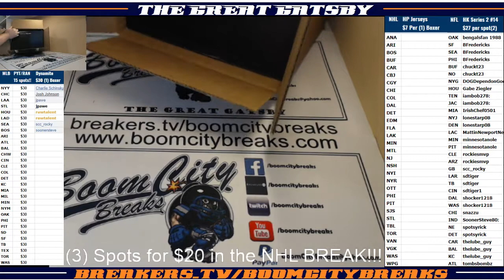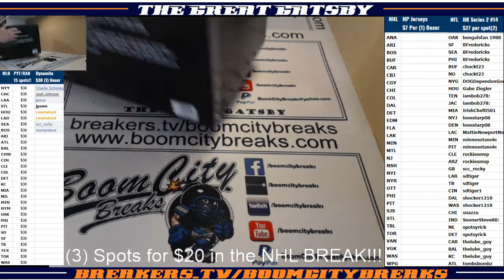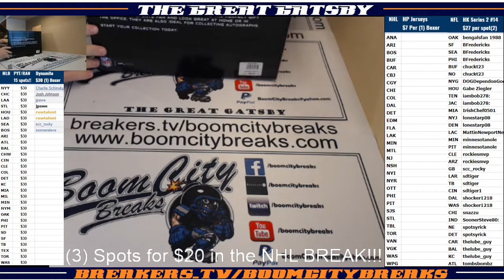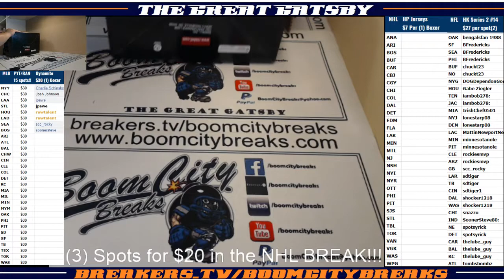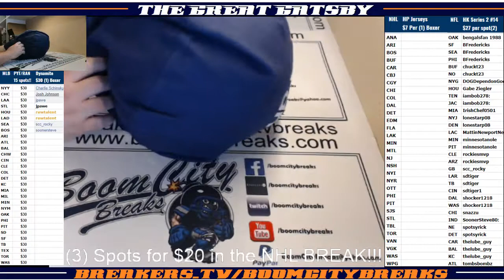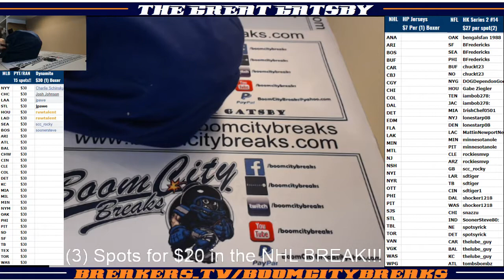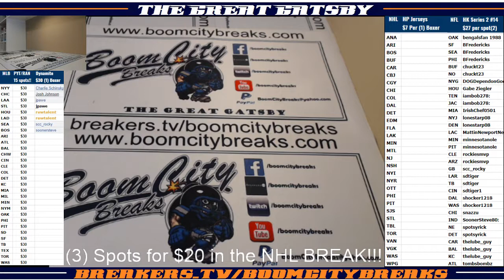2018 07 17 Break#14, 2018 HK 30 Series #2, 2 Boxer Random Teams, Jameis Winston BLAZE, Carson Wentz